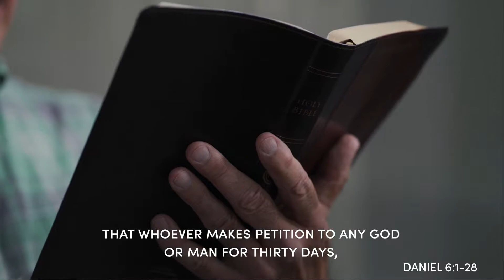One Story. One Hero. (Part 9) – Daniel and the Lion's Den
This week, Pastor Zach shared about the story of Daniel in the lion's den. He answered three questions: What is faith? Why does faith matter? How does faith grow? Tune in as we continue in our message series, One Story One Hero!